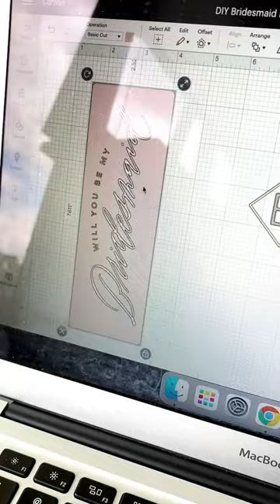Bridesmaid Wine Bag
Give your bridesmaids something special with this wine bag made with Cricut!